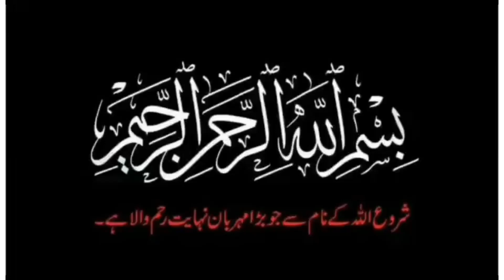Ishqe rasoolﷺ Aur Ontni | عشق رسولﷺ اور اونٹنی | Darood Sharif Roshni